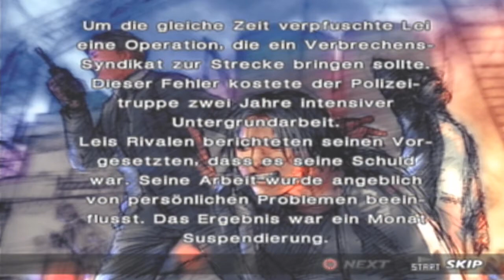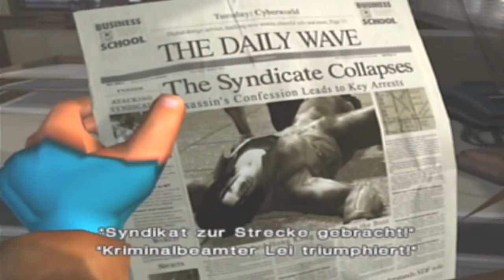Let´s play Tekken 4 Part 18 Lei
Willkommen zum nächsten Projekt . hier Spielen wir Tekken 4  für die Ps2 , wenn euch das Video gefallen hat gebt nen Daumen^^